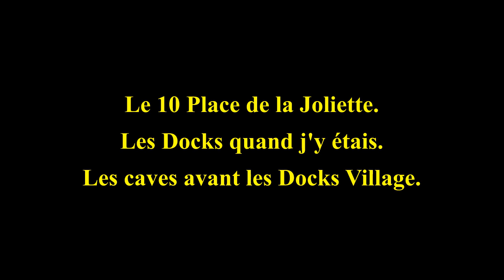Les caves d'avant au 10 Place de la Joliette.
Voila la page de mon site ou je partage tout mes thèmes.
* Création personnelle
* Création sur des jeux
* Création vidéo TIKTOK
* Création d'apprentissage

Bonne visite.